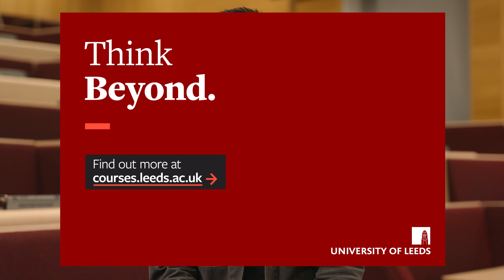Student experience - Chi Yu Cloud Lo – Engineering Geology MSc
Chi Yu Cloud Lo discusses his experience of studying Engineering Geology MSc at Leeds.